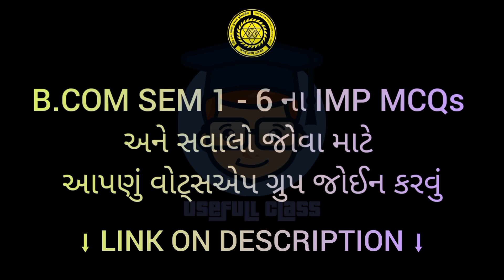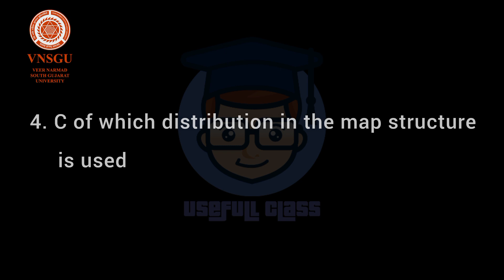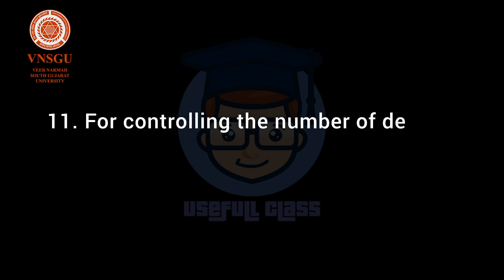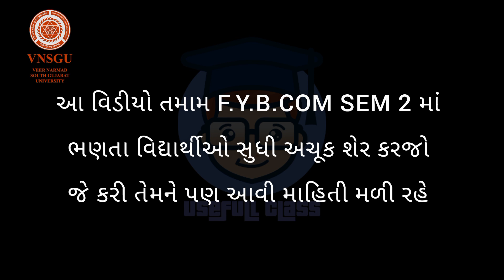F.Y.B.COM SEM 2 | STETISTICS IMP QUESTION | ENGLISH MEDIUM | VNSGU EXAMINATION 2023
♻️ વિદ્યાર્થી મિત્રો જો તમને સારા માર્કસ લાવવા હોય તો આપણું IMP સવાલોનું ગ્રુપ જોઇન્ટ કરી લેજો , વધુ માહિતી માટે વોટસઅપ પર મેસેજ કરવું ( વોટ્સઅપની લિંક યૂટ્યુબ અથવા ઈન્સ્ટાગ્રામ ના બીઓ - BIO માં જોવા મળશે)

🟢 USEFULL CLASS ON WHATSAPP GROUP'S

➡️ VNSGU UPDATE'S :- લિંક માટે વોટસઅપ પર મેસેજ કરવું.

‼️  RIGI GROUP'S  !!

ગ્રુપ જોઈન કરતા પહેલા કોઈ સવાલ હોય તો અમને પુછવા માટે હિચકાશો નહીં 🙏😊